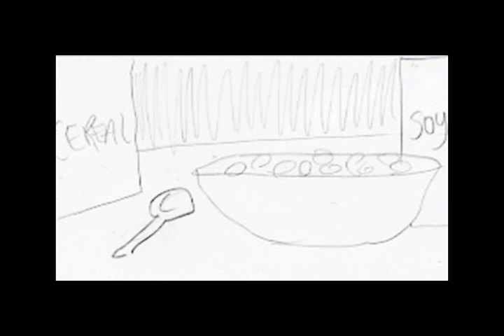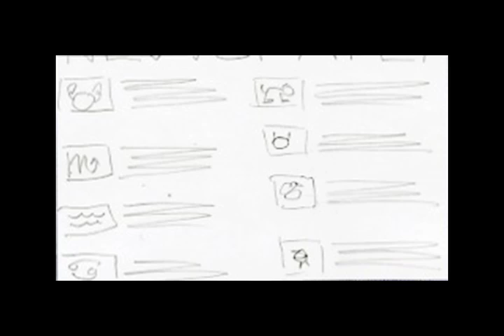beta band animated storyboard